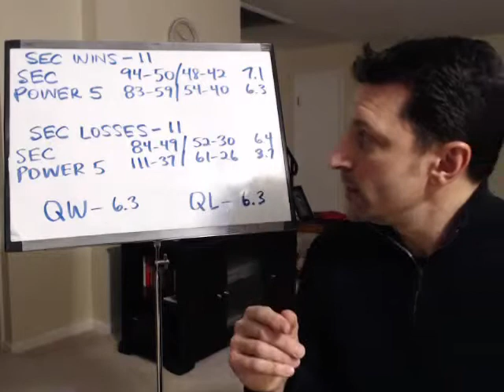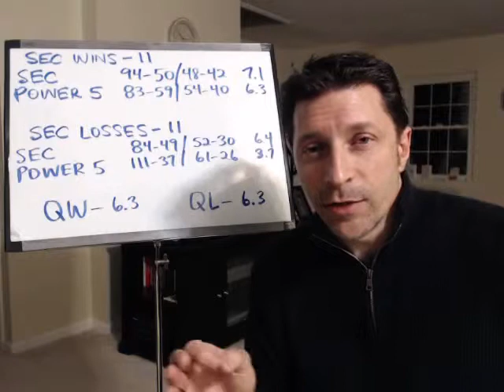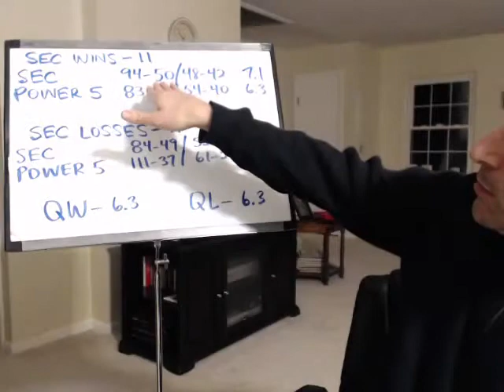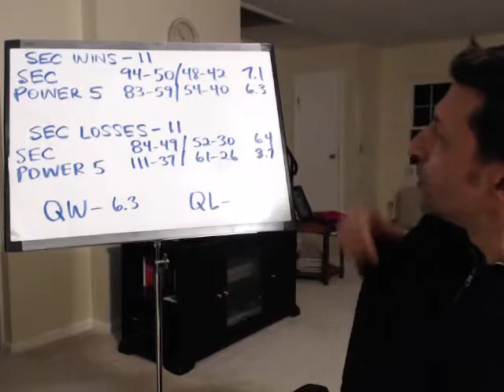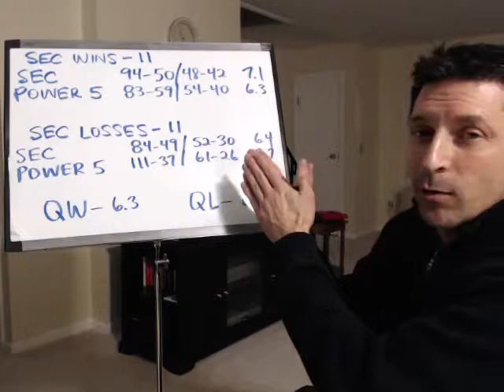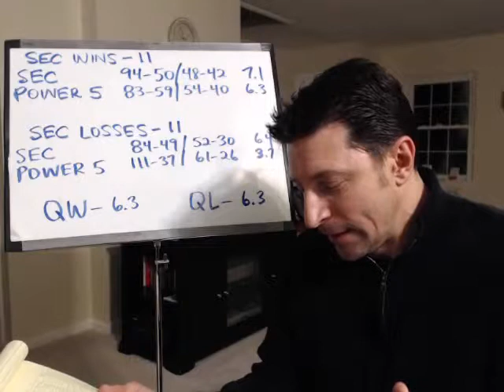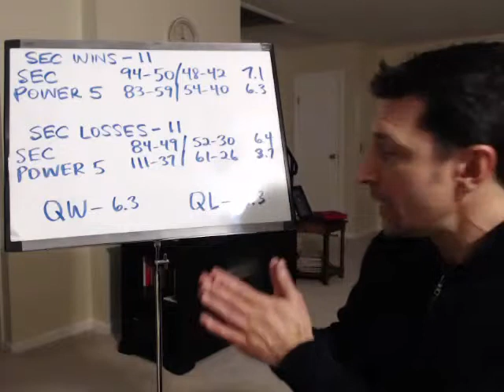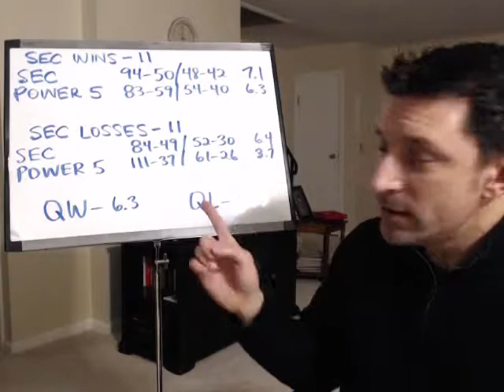SEC Football Breakdown / Alabama, Auburn, Georgia, Mississippi State, Ole Miss, Florida, Missouri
Trash perception. Results must count. MarkRogersTV kicks off a series, breaking down Power 5 conference results in non-conference games.